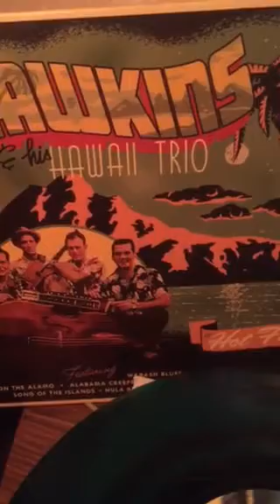Hawkins Hawaii Trio - Bye Bye Blues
From their first release "Hot Feet" The  classic tune "Bye Bye Blues" who got really famous by legendary guitar whizz Les Paul in 1952

Please share this clip with your friends.